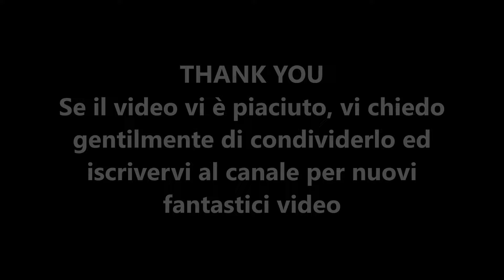MXGP 2 - Shane Mcelrath - KTM Factory Gopro (USA Riders MOD) 2017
MXGP 2 - Shane Mcelrath - Arco di Trento - 2017